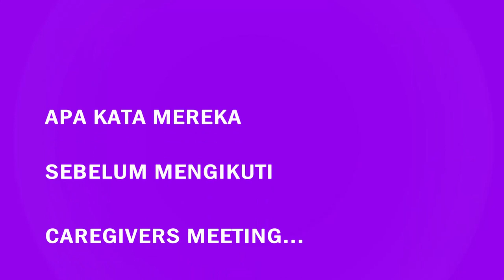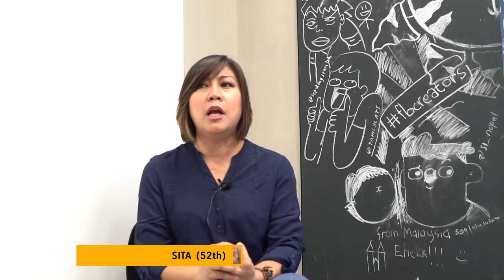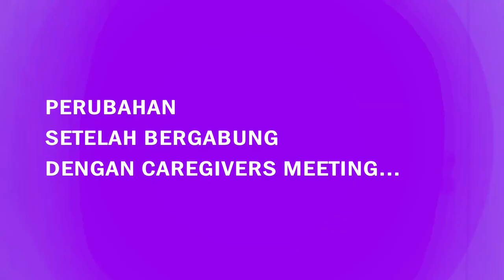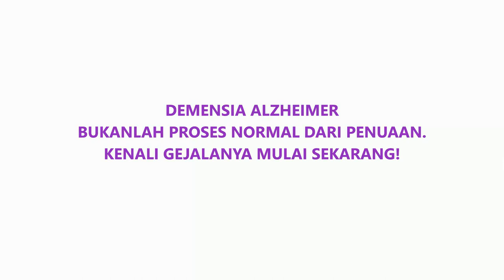Caregivers Meeting - Caregiver Testimonials